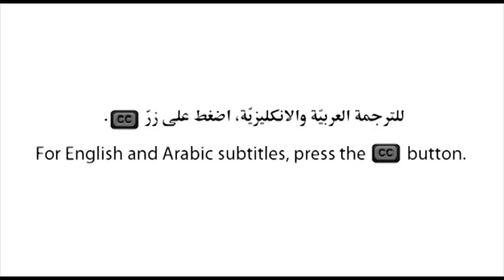Be7ke? 2 - Episode 4: A Fashion Story l ‏‎ ‎بحكي؟ 2 - حلقة 4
"Shifting away from mainstream fashion; with passion, perseverance and determination, a young lady's big dream comes true through a fashion bouquet."

 Be7ke?' is a web series featuring the voices and experiences of a number of speakers.
Three-minute episodes are released online every day throughout the month of Ramadan.